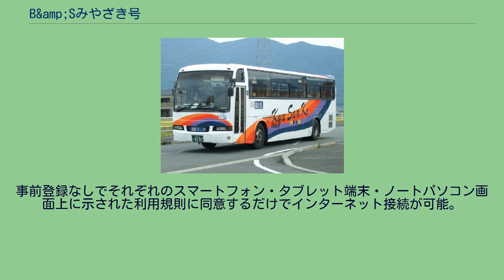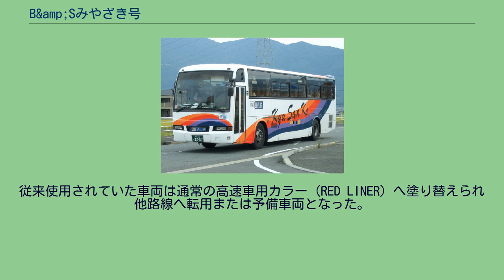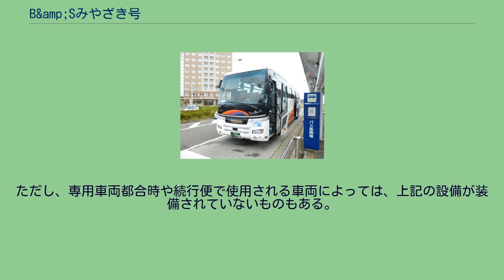B&amp;Sみやざき号